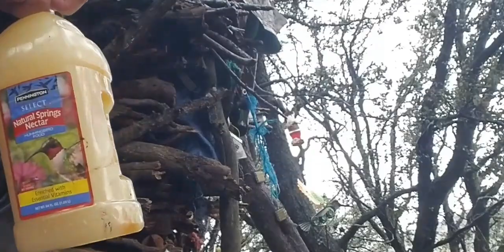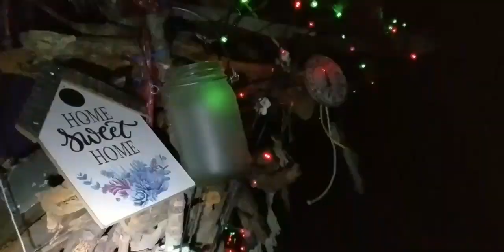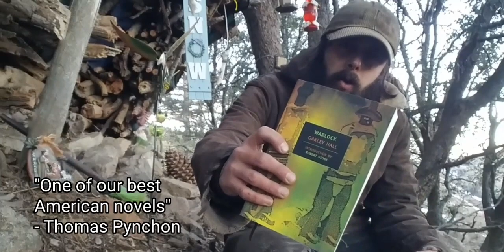AUTUMN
Songs:

Far Caspian: "Conversations"
Goth Babe: "Sometimes"
Freak Slug & Niquo: "Friday"
Hollow Coves: "The Woods"
Goth Babe: "Eel Mountain"

I was a bit late with this video because I was putting it off hoping that the weather would clear up enough for me to release the lizard. I really wanted that in the video. But it snowed again and has taken a while to melt, so I guess I will just have to include his release in the next one. He's still up here bunking with me.

I made rose hip jelly, rose hip wine, put up my Christmas decorations, saw skunks and chipmunks and birds, hiked out once and worked the ranches for cash to buy tarps and bird food. It also rained a couple of times and I am thankful for that because this place needed it badly. Hopefully I'll begin seeing mushrooms again finally. Still haven't seen any after the fires due to last year's lack of rainfall. Hopefully this means my favorite meadow of speckled fairy-fans will take off again in spring. It wasn't a hard rain but it was constant downpour which caused a flash flood in the lower canyons. That is what initially washed the lizard out of its hiding spot. The rain became a bit of snow overnight which is why I found him frozen. 🌲

Chapters:

00:00 - Intro
02:18 - Bossy Chipmunk
03:55 - Rose Hip Jelly
06:03 - Skunk
07:17 - Rose Hip Wine
08:23 - Rattlesnakes on the Road
09:26 - Rain
11:54 - Mouse Scares Chipmunk
12:10 - Christmas Lights
14:07 - "Fixing Roof" / More Rain
16:46 - Frozen Lizard / Snow
20:38 - Flood Damaged Canyon
23:42 - Quote from Warlock by Oakley Hall